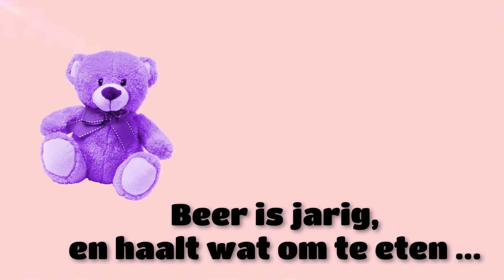Beer is jarig en haalt wat om te eten